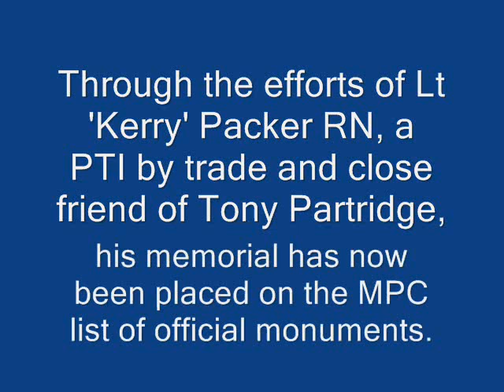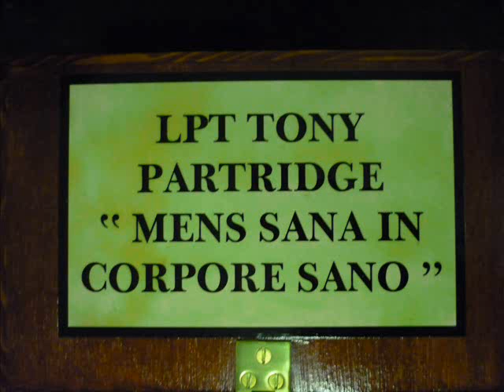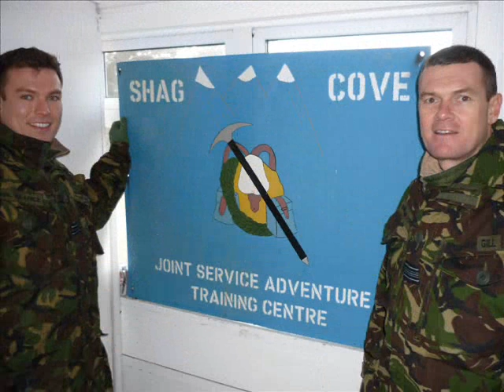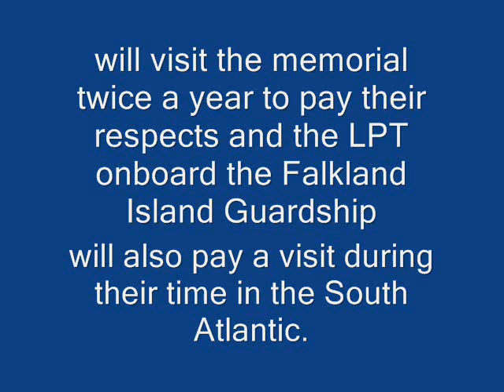Shag Cove - Tony Partridge remembered